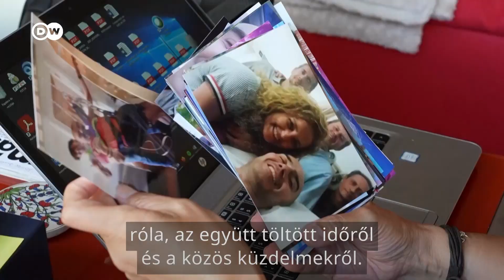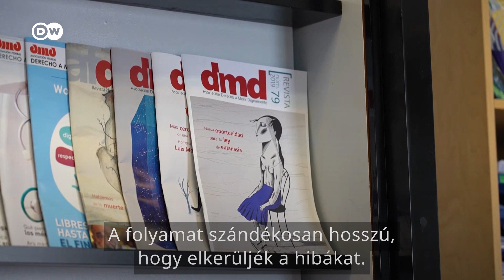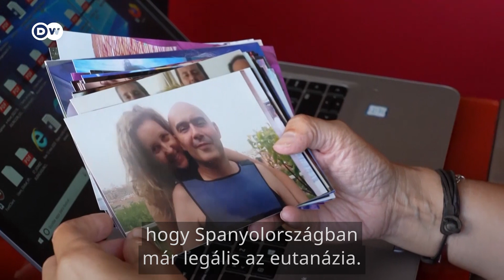Hatályba lépett az eutanáziatörvény Spanyolországban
Spanyolországban mostantól azokat segíthetik át a halálba, akiknek gyógyíthatatlan a betegségük. Mielőtt egy kérelmet elfogadnak, minden esetet több orvos és egy bizottság is megvizsgál. Civil szervezetek évekig küzdöttek az új törvényért, az eutanáziát ugyanis elutasítja a spanyol egyház is.